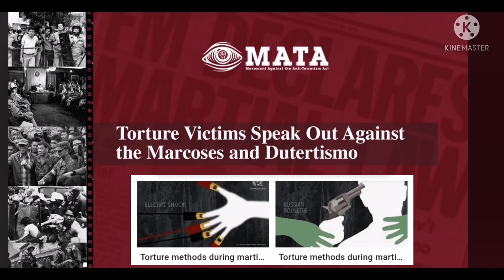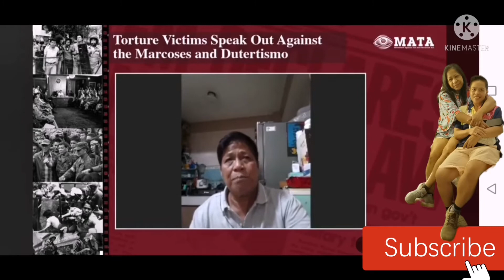Pagpapahayag5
Pagpapahayag ng mga taong nabiktima sa panahon ng martial law